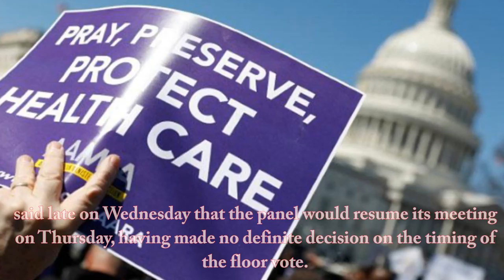Trump demands Republicans vote on health care Friday or Obamacare stays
U.S. President Donald Trump and House of Representatives leaders pushed on Wednesday for votes for their plan to overhaul Obamacare and said they were making progress in their efforts to win over conservative Republicans who have demanded changes to the legislation.
With a vote on the bill possible as soon as Thursday, members of the House Freedom Caucus, a conservative Republican faction, said they had been negotiating alterations to the plan with the White House.